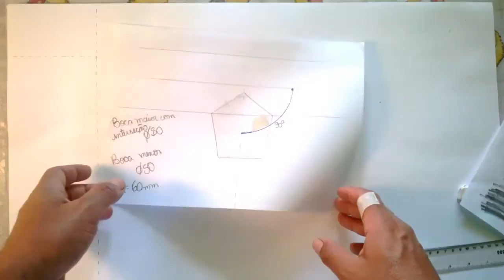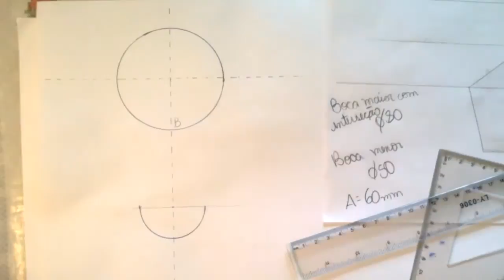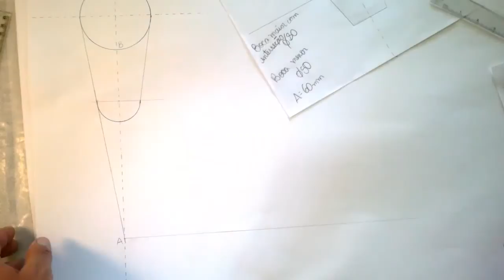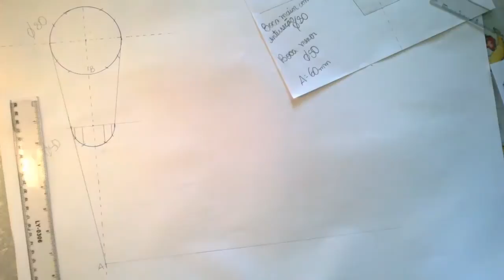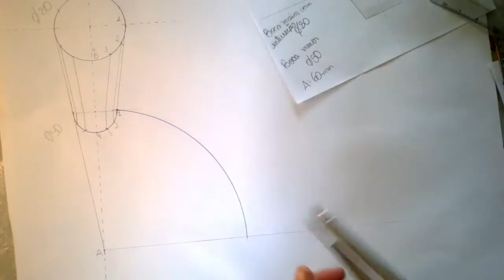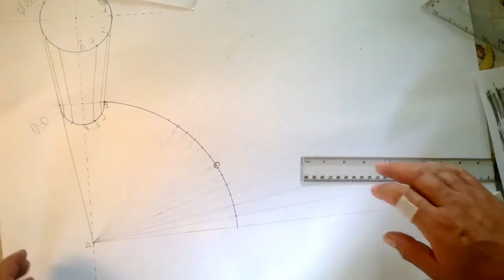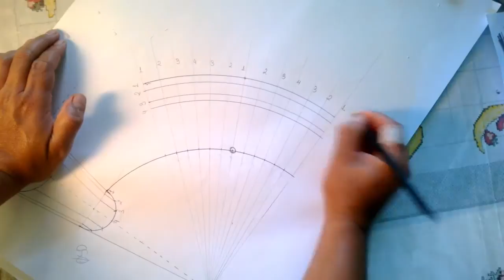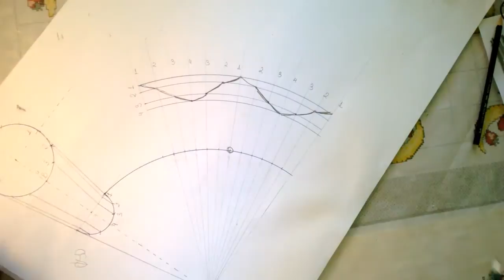Traçado Boca de lobo redução - caldeiraria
(para pesquisas) -
trazados y desarrollo de calderería - encanador industrial - soldador - tubero calderero